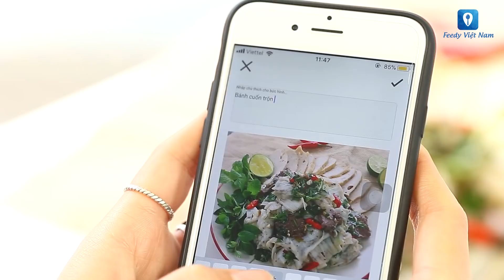Hướng dẫn cách làm BÁNH CUỐN TRỘN THỊT BÒ | Feedy VN